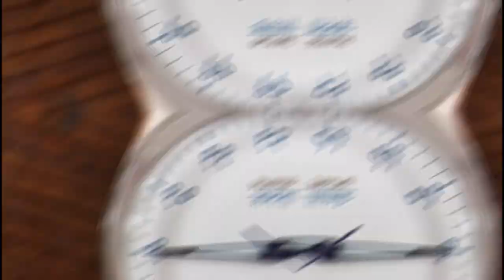5 Reasons to Buy Quartz Watches - Quartz Vs Mechanical | Head to Head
Are confused between Quartz and Mechanical watches? In this video, i have explained 5 reasons why you should buy Quartz watches. Quartz watches come under all budget range and available all around the world. Quartz watches are easy to make and cost less. Find more reasons in the video!

Picture Credits:
Thumbnail Picture - Jordan Madrid (unsplash)
Casio F91W - Kris Atomic (Unsplash)
Bulova Lunar Pilot - Denin Lawley (Unsplash)